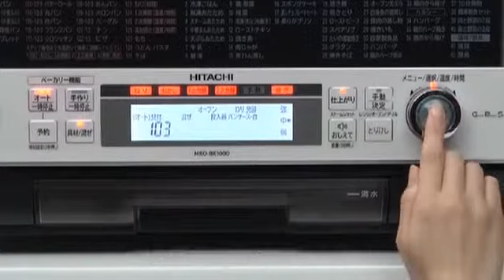hitachi mro bk1000 faq part 32